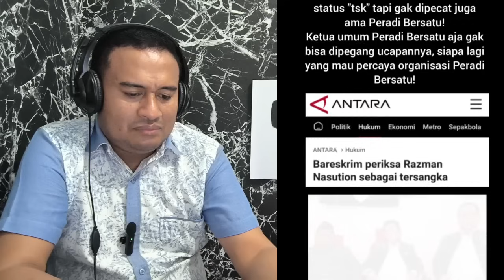KOCAK... RAZMAN DAN VADEL SEKELUARGA BAB4K B3LUR DIHAJ4R NETIZEN AKIBAT PERNYATAAN MEREKA SENDIRI